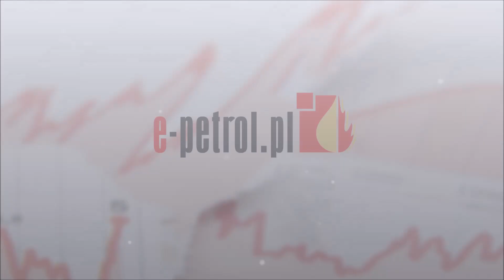e-petrol.pl: drożej na Wielkanoc?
Już trzeci tydzień z rzędu doświadczamy podwyżek średnich cen paliw na stacjach według notowań portalu e-petrol.pl. Tylko autogaz nadal skutecznie wzbrania się przed wzrostem ceny.